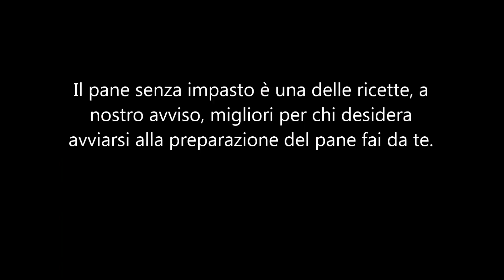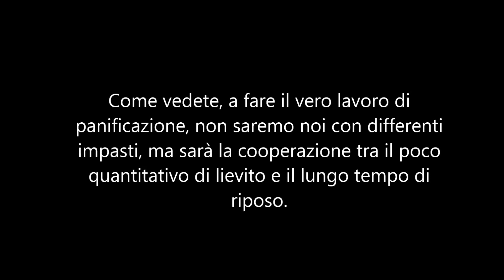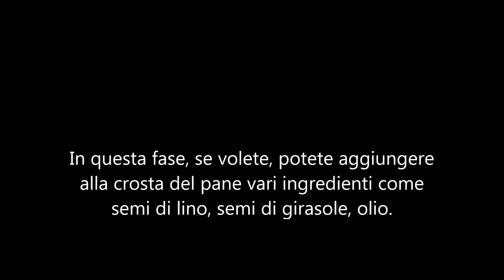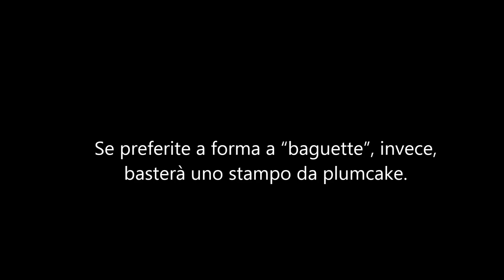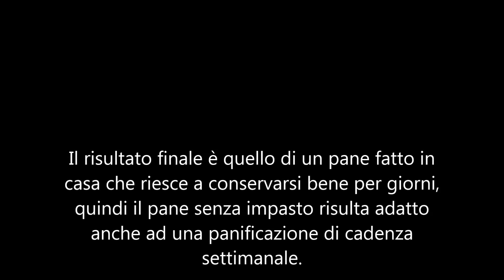Pane senza impasto